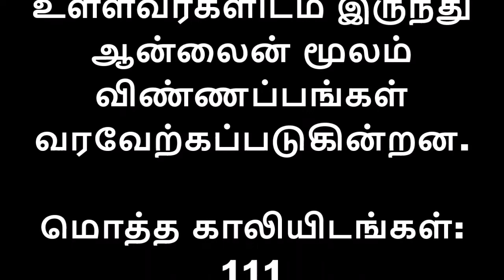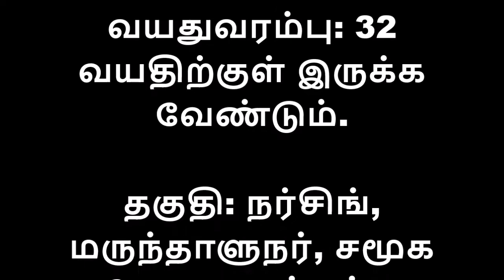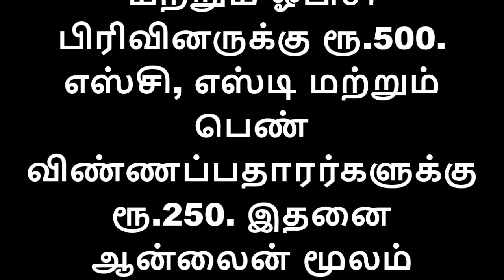மத்திய சுகாதாரத்துறையில் Nurse, மருந்தாளுநர், ஆய்வக உதவியாளர் வேலை வேண்டுமா?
மத்திய சுகாதாரத்துறை அமைச்சகத்தின் கீழ் செயல்பட்டு வரும் தொழிலாளர் அரசு காப்பீட்டு நிறுவனத்தின் (இஎஸ்ஐ) சென்னை கிளையில் காலியாக உள்ள 111 பணியிடங்களுக்கான அறிவிப்பு வெளியிடப்பட்டுள்ளது. இதற்கு தகுதியும், விருப்பமும் உள்ளவர்களிடம் இருந்து ஆன்லைன் மூலம் விண்ணப்பங்கள் வரவேற்கப்படுகின்றன.

பணியிடம்: சென்னை

பதவி: Staff Nurse - 84
சம்பளம்: மாதம் ரூ. 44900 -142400
வயதுவமர்பு: 37 வயதிற்குள் இருக்க வேண்டும்.

பதவி: Pharmacist (allopathy) - 09
சம்பளம்: மாதம் ரூ.29200 - 92300
வயதுவரம்பு: 32 வயதிற்குள் இருக்க வேண்டும்.

பதவி: Social Guide/Social worker - 02
சம்பளம்: மாதம் ரூ. 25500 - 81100
வயதுவரம்பு: 37 வயதிற்குள் இருக்க வேண்டும்.

பதவி: Lab Assistant - 10
சம்பளம்: மாதம் ரூ.21700 - 69100

பதவி: O.T Assistant - 05
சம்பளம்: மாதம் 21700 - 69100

தகுதி: நர்சிங், மருந்தாளுநர், சமூக சேவை, எம்எல்டி முடித்தவர்கள் சம்மந்தபட்ட பணியிடங்களுக்கு விண்ணப்பிக்க தகுதியானவர்கள். மேலும் முழுமையான விவரங்களை அறிவிப்பு லிங்கில் சென்று தெரிந்துகொள்ளவும்.

தேர்வு செய்யப்படும் முறை: விண்ணப்பதாரர்கள் எழுத்துத் தேர்வு மற்றும் நேர்முகத் தேர்வு மூலம் தகுதியானவர்கள் தேர்வு செய்யப்படுவார்கள்.

  தேர்வுக் கட்டணம்: பொது மற்றும் ஓபிசி பிரிவினருக்கு ரூ.500. எஸ்சி, எஸ்டி மற்றும் பெண் விண்ணப்பதாரர்களுக்கு ரூ.250. இதனை ஆன்லைன் மூலம் செலுத்த வேண்டும்.

விண்ணப்பிக்கும் முறை அல்லது என்ற இணையதளத்தின் மூலம் ஆன்லைனில் விண்ணப்பிக்க வேண்டும்.

மேலும் முழுமையான விவரங்கள் அறிய என்ற லிங்கில் சென்று தெரிந்துகொள்ளவும்.

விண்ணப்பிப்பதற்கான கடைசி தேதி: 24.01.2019